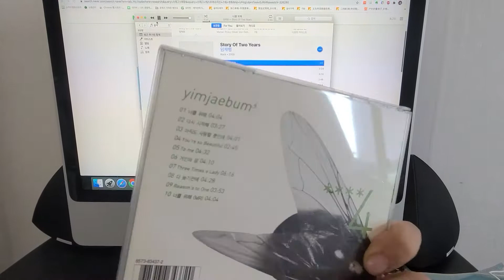임재범 너를위해 불러봤습니다. 내년에 실용음악과 지원해도 될까요?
한국사람들은 흥이 많아요

흥흥